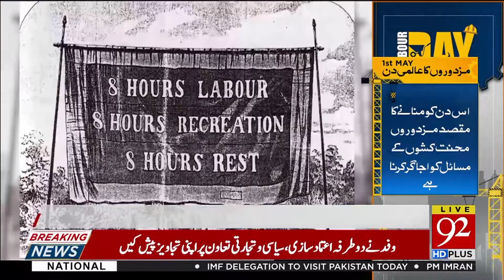World observes Labour Day today | 1 May 2019 | 92NewsHDUK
Watch: World observes Labour Day today | 1 May 2019 | 92NewsHDUK